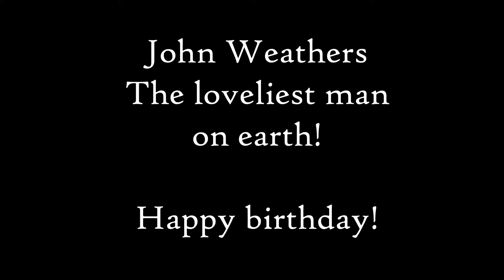JPW 2021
Happy Birthday, John! Celebrating with fond memories from 2000 when you visited us for a memorable summer week.❤️